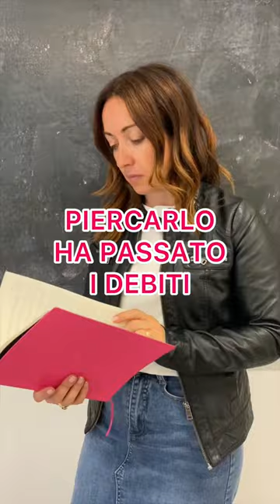Piercarlo ha passato i debiti